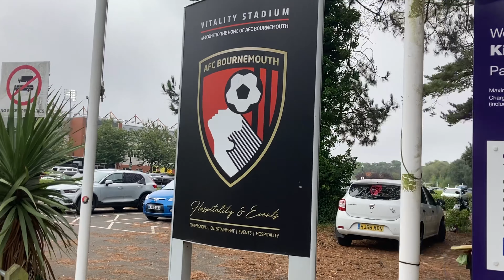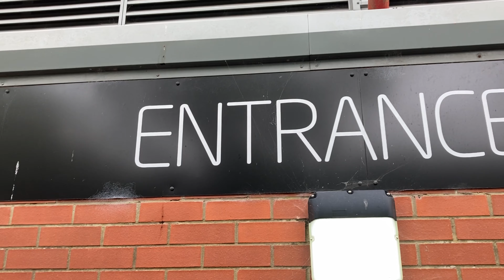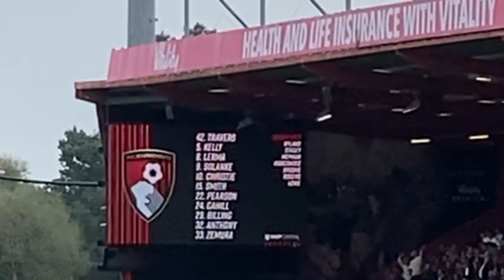AFC BOURNEMOUTH 2 - 1 LUTON TOWN I 🌲 CHERRIES TOP OF THE TREE I MATCH DAY VLOG I FAN REACTION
Match day VLOG of Match day 9 in the Championship.

AFC Bournemouth kept there unbeaten run going with another 2-1 win at home vs Luton Town.

A game that had passion, quality and nerves rolled in to this vlog.

Includes Fan footage and fan reaction.

Music in video not owned by myself.

👍Agree of Disagree👎

You can just make a simple donation or become a regular member by contributing every month to show your support. As the channel grows there may be extra perks for being a member.
👏Any sponsorship goes back into the channel so we can continue to use our streaming platform and improve equipment so we can provide better content for you.